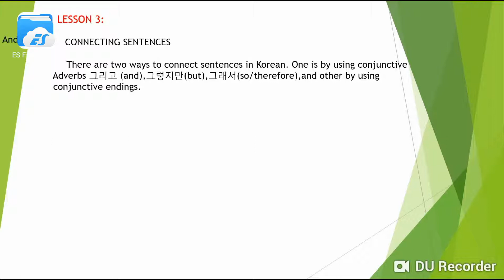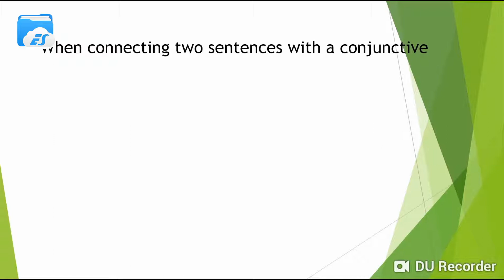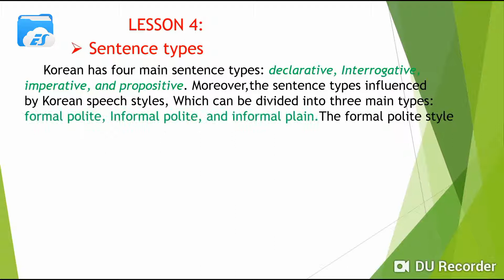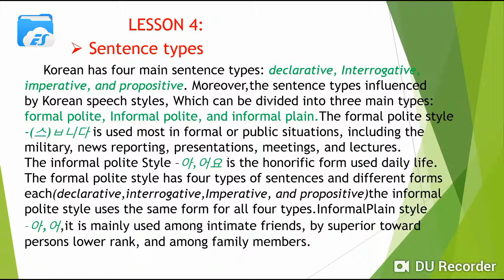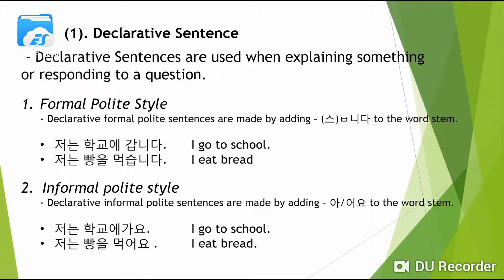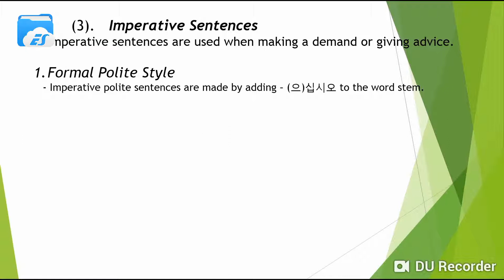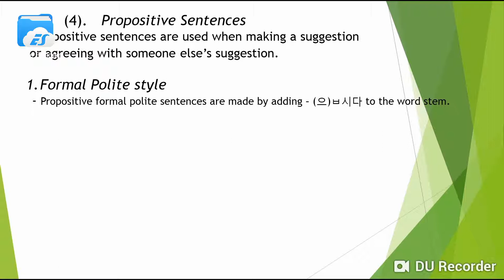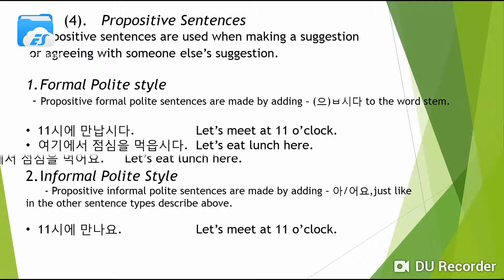LEARN KOREAN SENTENCE STRUCTURE(LESSON 3-4) IN 7MINUTES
For those who wants to work in south korea and be an EPS-TOPIK PASSER!!!

You can also search us in FB : https;//